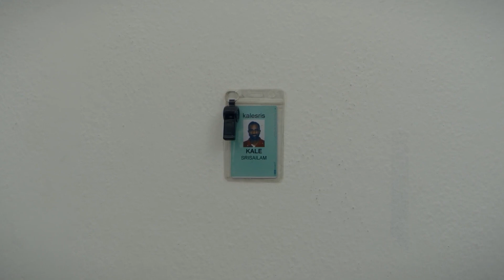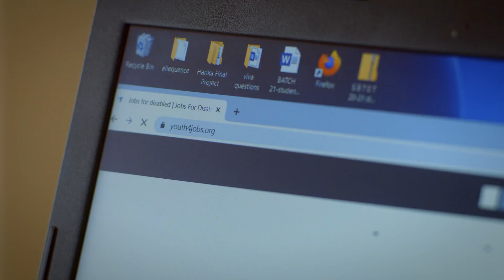Saluting the Bravehearts Vedanta Ep 02 Meera Shenoy